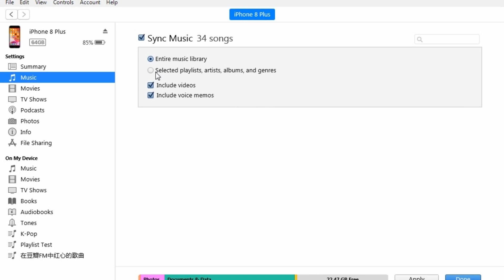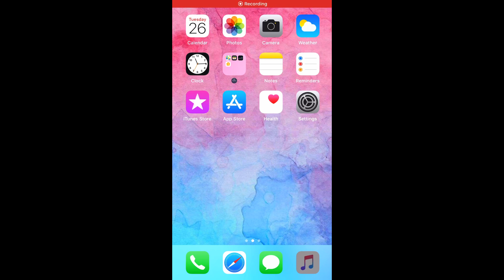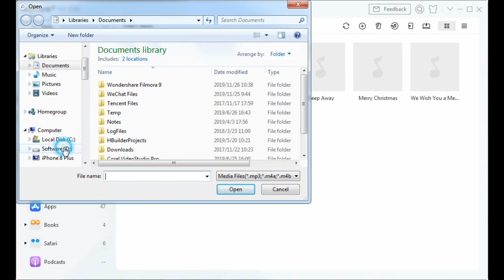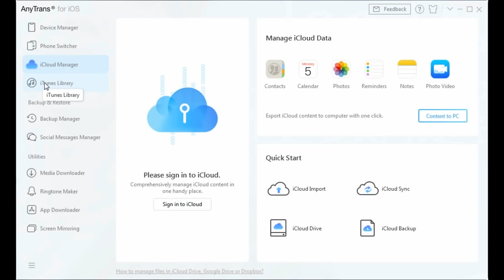How to Transfer Music from Computer to iPhone/iPod (iPhone 11 Supported)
This video provides 2 methods for you to add music from computer to iPhone/iPod.

00:00 Start
00:19 Add music to iPhone with iTunes
To add music to iPhone, iTunes is considered to be the most appropriate tool. However, iTunes has too many limitations. For example, each time you sync music with iTunes, it will delete your iPhone's existing music first, which is very annoying.
01:51 Add music to iPhone without losing old songs